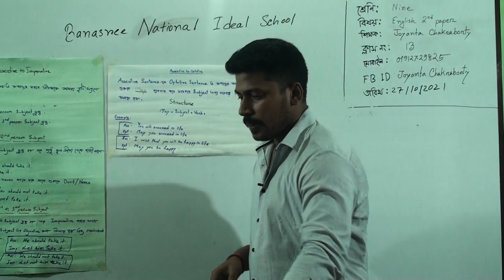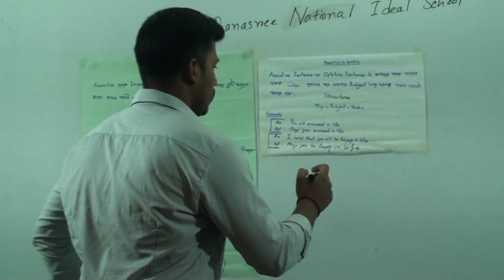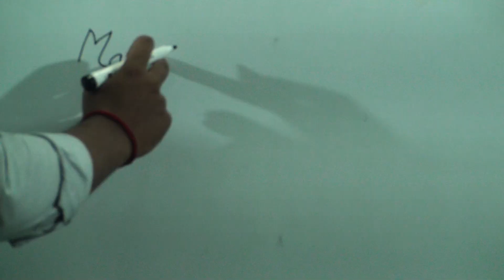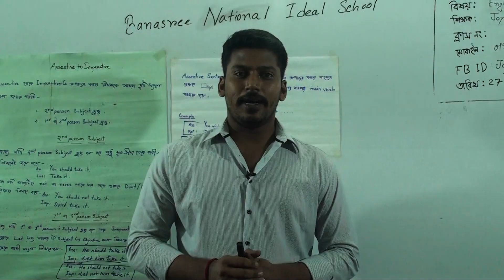Class: Nine, Subject: English 2nd Paper, Class No-13, Topic: Assertive to Imperative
Class: Nine
Subject: English 2nd Paper
Class No-13
Topic: Assertive to Imperative
Teacher: Joyanta Chakraborty